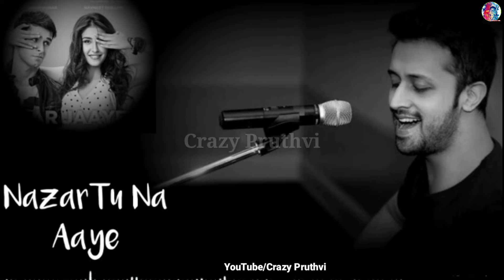Kaash Wo Pal || Sad Whatsapp Status 😭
Thank You To All Keep Support 🙏💕

No copyrightht infringement intended for music video. For Promotional/Entertainment purpose only.

End Screen

whatsapp songs,
whatsapp love songs,
whatsaap comedy,